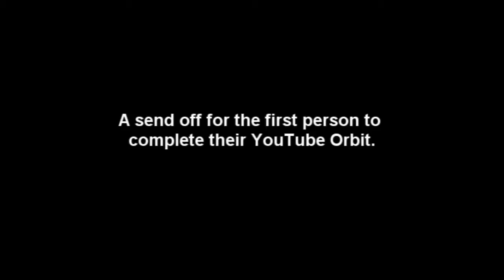Urgo Babysits YouTube: Time for bed! (YTO #102)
To celebrate Urgo completing a full 1 year YouTube Orbit, a small colab between another orbiter and myself was formed. We based this quick skit off a conversation that was had in our chat room.

Members of the YouTube Orbit post a video a day, everyday, for a year! No easy task. Skill ranges from novice to expert and anyone can join!